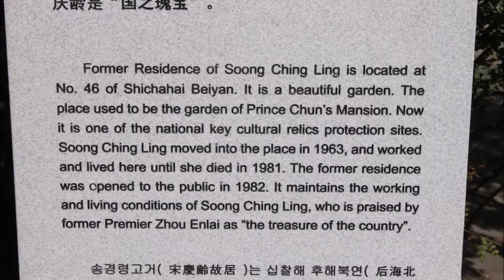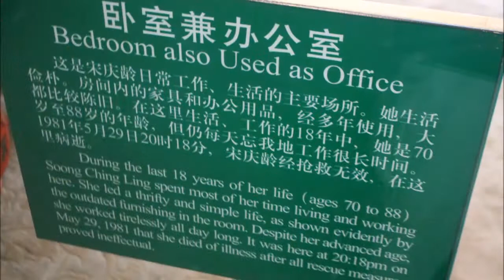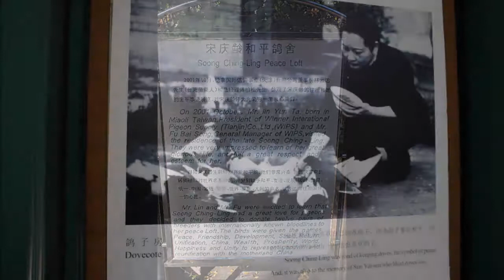Former Beijing Residence of Soong Ching Ling Tour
The Former Residence of Soong Ching Ling / 宋庆龄故居 is a museum in the Shichahai area of Beijing, China, and once was the last residence of Soong Ching-ling, the wife of Sun Yat-sen and later Vice-President and Honorary President of the People's Republic of China in 1981. The museum opened in 1982, was renovated in 2009, and is dedicated to her memory.